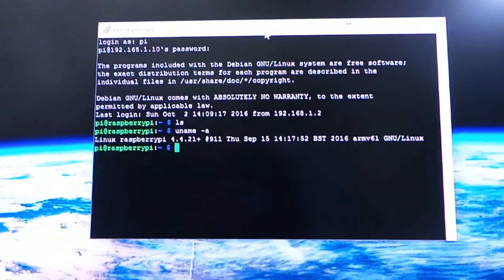vlogOfTim #21 - RPi, Web Server, Subtitling Video, PC Cleaning (10/7/2016)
Hi everyone, This is the first weekly vlog for October !!! Sorry for the audio, its not as good as before, I turn up the Gain to much, my bad.

As always, hope you enjoy the video and see you again in the next weekly vlog !!!

Music used in this video:
- Happy Days by Purple Planet Music